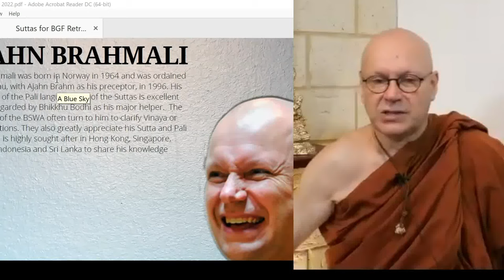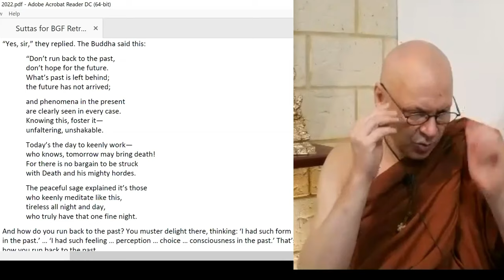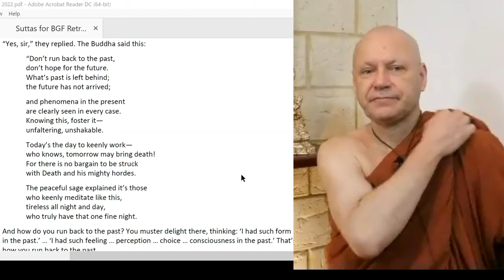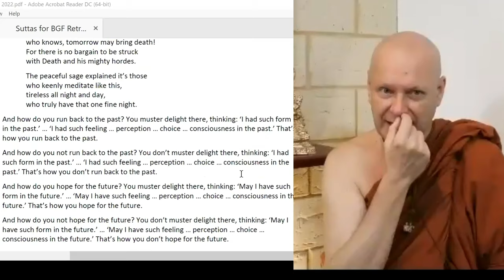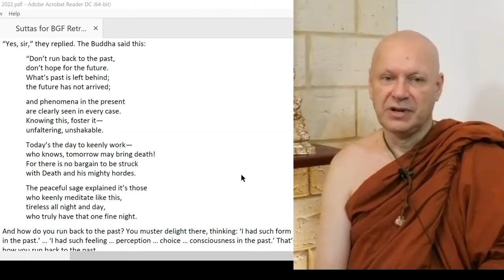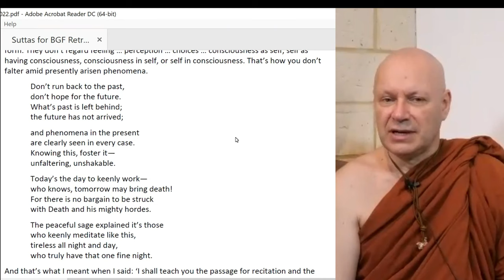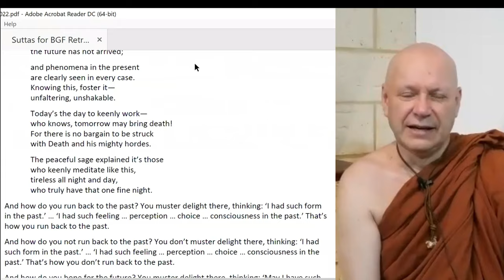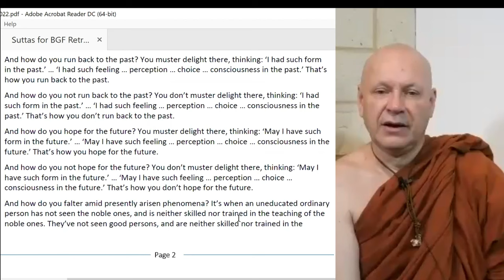Day1 MN131 One Fine Night Ajahn Brahmali